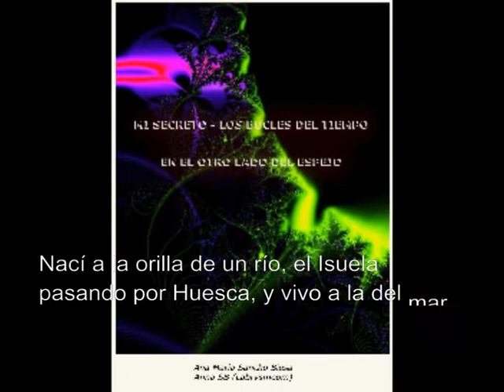Publicaciones de Ana Maria Sancho Biesa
Nací a la orilla de un río, el Isuela pasando por Huesca, y vivo a la del mar, el Mediterráneo bañando la ciudad condal (Barcelona).

De oficio maestra, he llegado a las letras desde el deseo lector, nacido en mis primeros pasos.Leer siempre fue prioritario.

El 4 de julio de 2006 descubrí la inmediatez de los blogs. Desde ese día, dos antes de mi 52 cumpleaños, escribir para mis espacios en pantallas ha sido lo cotidiano. Todo un placer.

Mis espacios blogueros se diversificaron y multiplicaron.

En ese primer momento, elegí un pseudónimo para mis aportes, Labrysmoom.
Posteriormente pasé a firmar como Anna SB (Labrysmoom).

Mis actividades creativas se mueven en distintos planos.En letras: poesía, relato, narrativas de distinto recorrido, novela, reflejos y lo que puja por salir, entre pantalla y teclado, o sobre el papel.
Siempre me tiró el verso.

Otro aleteo creativo es el de la imagen. Trazos con ratón u otro instrumento. Fotografía y manipulación digital. Generación de fractales.

Y no sólo eso.Me lancé a gestionar espacios compartidos, a partir del 15 de abril de 2008, fecha en que abrí mi primera red social.Páginas, grupos,...
Ese es otro plano de mi actividad entre pantallas.

Mis publicaciones en Amazon